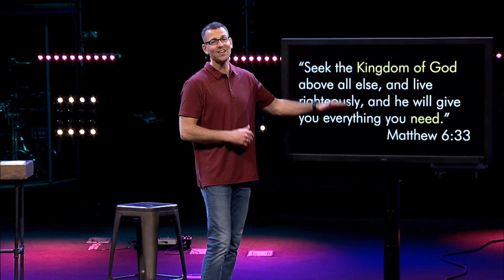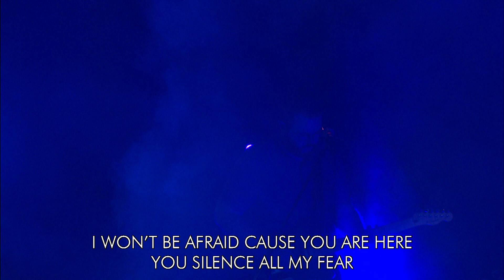Unhurried: Surrender Control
We live a very hurried life. Life can feel absolutely crazy. We rush from one thing to the next, and that can lead to poor choices. Yet Jesus lived an unhurried life.  How do we do the same? It all starts with surrendering control. Join us for Week 1 of Unhurried.